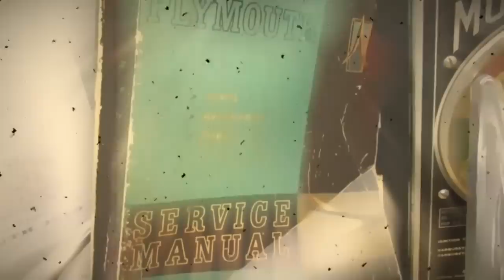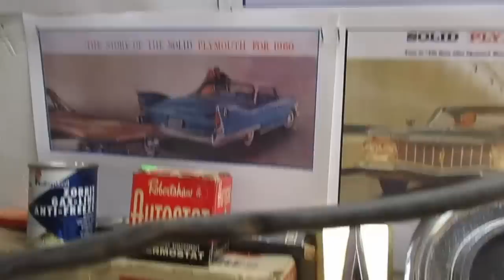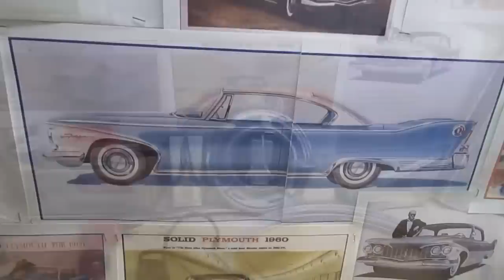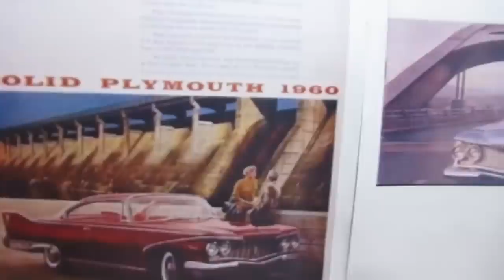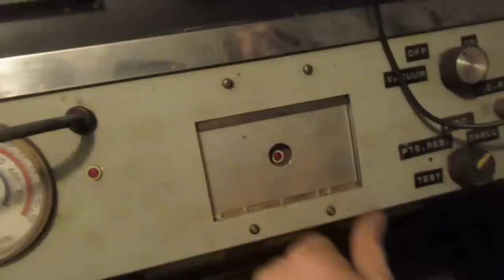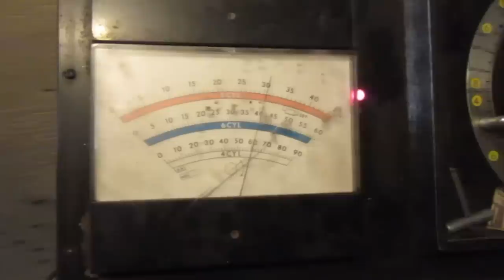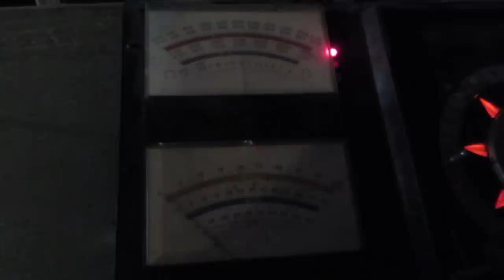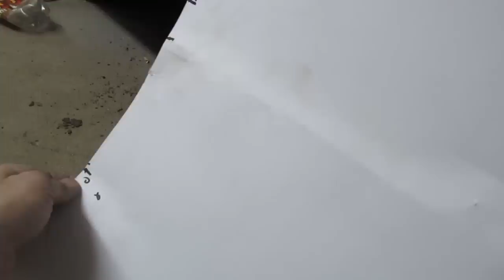1960 Plymouth Fury Daily Driver Project Part 9!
Hi! We're back with the 1960 Fury restoration project! This time: Repairing the carburetor, building new brake lines, tuning up the distributor, and fabricating rust repair panels for the drivers side quarter panel.